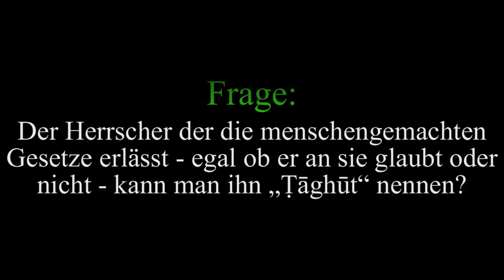Sh Al 'Abbad Der Herrscher der die Shari'ah austauscht